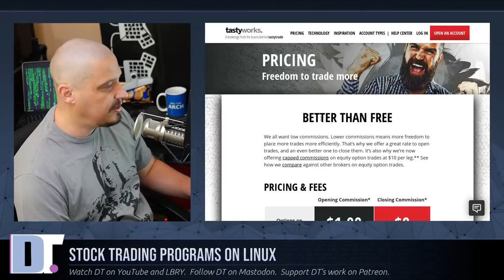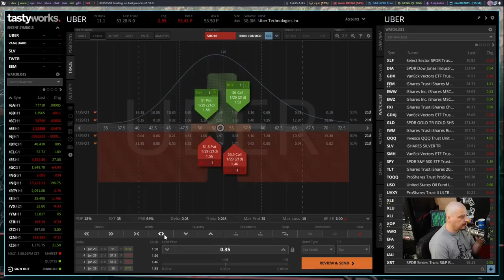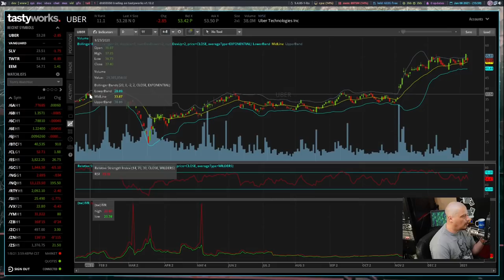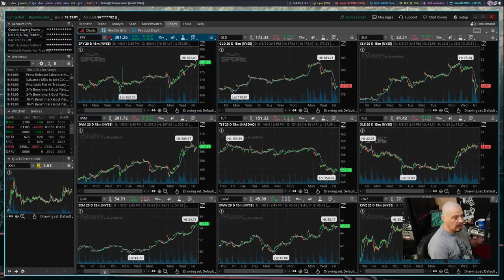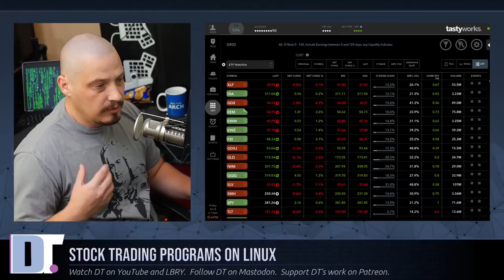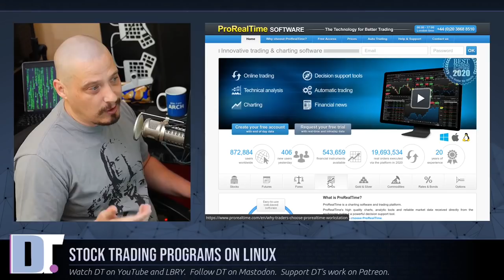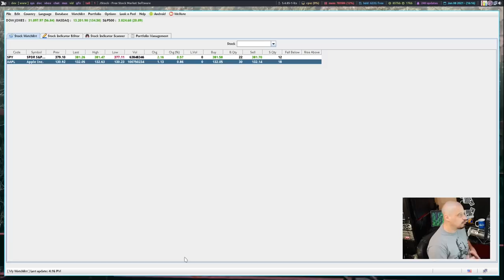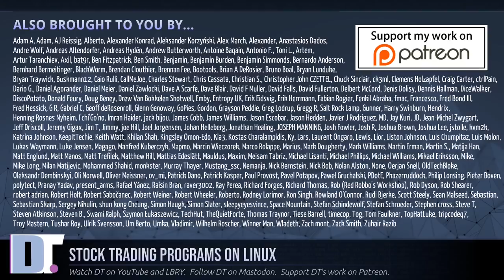Trading Stocks On Linux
One of the questions that I often get about Linux software is the availability is stock trading programs.  There are several brokerages that support Linux and have native Linux desktop clients.